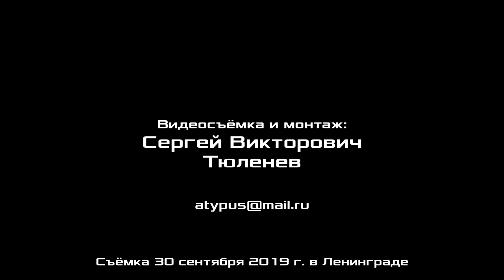Рекомендации начинающим профсоюзную борьбу. Профессор М.В.Попов.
Рекомендации начинающим профсоюзную борьбу. Михаил Васильевич Попов, доктор философских наук, профессор по кафедре экономики и права, президент Фонда Рабочей Академии, консультант Российского комитета рабочих, член ЦК Рабочей партии России. 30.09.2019.

Для пожертвований в Фонд Рабочей Академии:
Карта Сбербанк:
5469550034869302